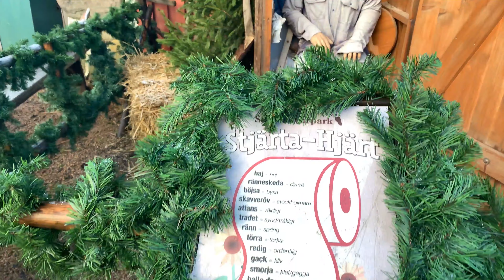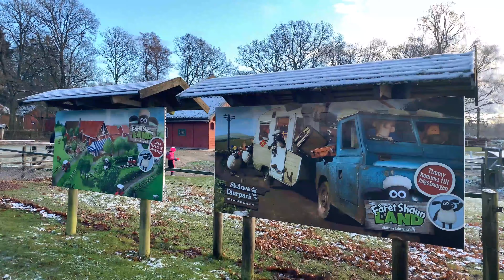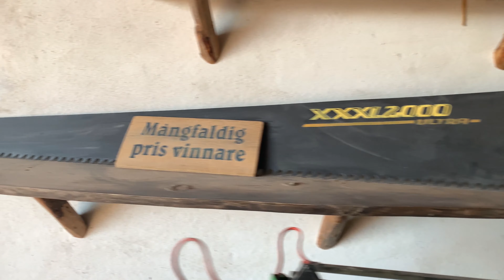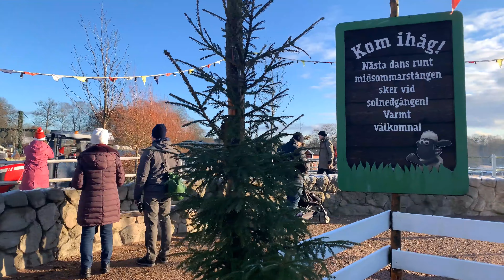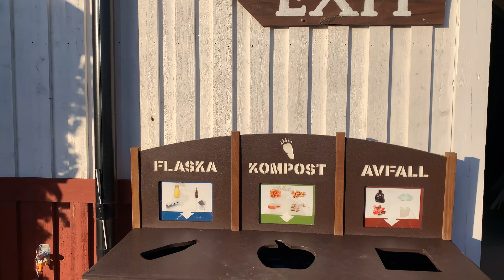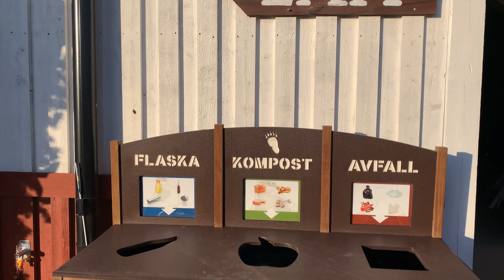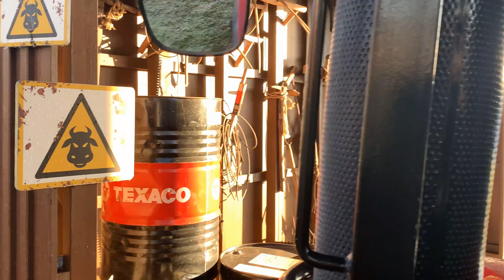Skånes Djurpark Episode-2, Indians in sweden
Hello, my favorite people,
This video is we are inside the Skånes Djurpark, Sweden. This is continuity of the Way to Skånes Djurpark Sweden, Episode- 1. The Skånes Djurpark is a zoo, where there are no cages like another zoo. It has a big fence built-in nature. So animals can roam around in the fence like the forest. We had a train ride that shown Shawn the sheep barn. Hope you guys liked our video.

***Thank you so much for your emails, message, and phone calls. Please take care of yourself and Be safe. Thank you :)

You are welcome to join. :)

Mallu Routes Tv
Our channel is a family vlog. We right now vlogging about our happy moments in our daily life. I hope you guys like it.

My name is Rin Jacob Tholath, I am working as a 3D artist, IKEA. my wife Kunju Rin is a housewife and my little handsome son is studying in kindergarten, he is just 4 Years old. We are from India, mallu vlogger, swedish mallu now living and working in Sweden, kronoberg

WaytoSkånes Djurpark,  SkånesDjurpark , Driving, Withfamily, shaunthe sheeppark, Sweden